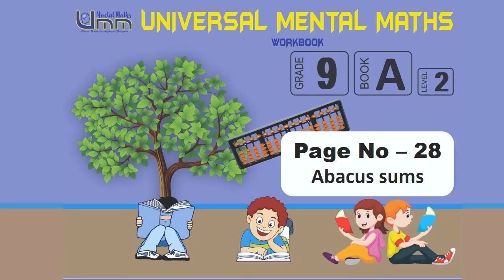Grade 9A Page NO - 28 Abacus Sums